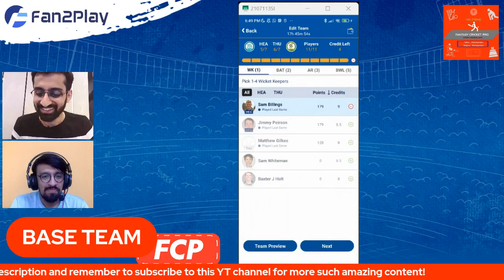Brisbane Heat vs Sydney Thunder Prediction Today match | BH vs ST Team | BH vs ST BBL 19th Match